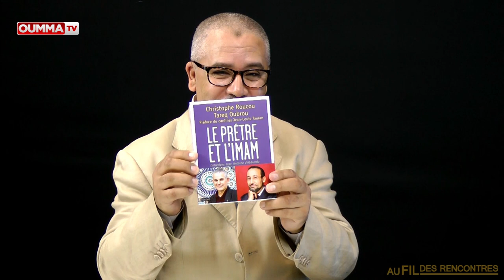Le dia­logue is­la­mo-​chré­tien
L'émission "Au fil des rencontres" reçoit le Père  Christophe Roucou, directeur du Service national pour les relations avec l'islam de la conférence des évêques de France.